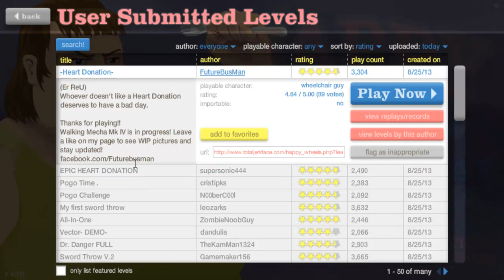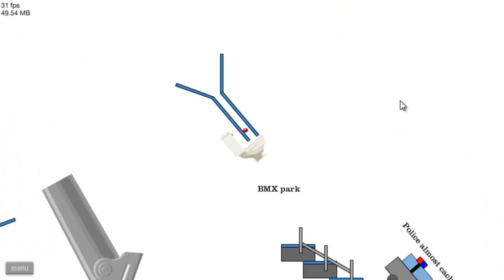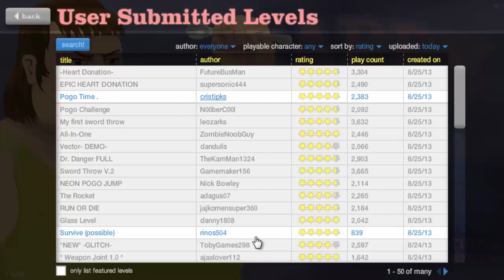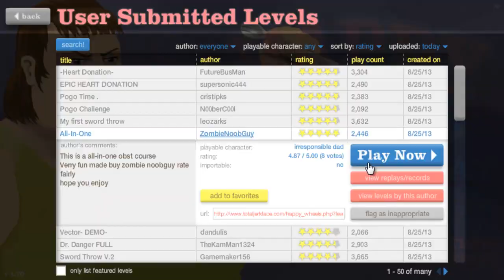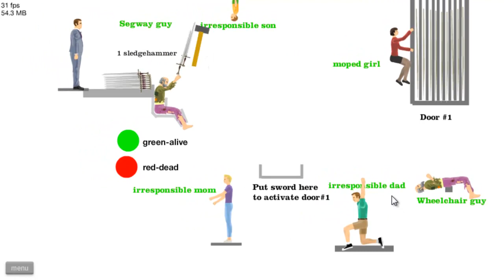Happy Wheels - Muchísimas Gracias Caminantes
Chicos, chicas, nuevo episodio de Happy Wheels. Muchísimas gracias ya por esos 40.000 caminantes, sois muy muy grandes!. Espero que os guste y os saque una sonrisa :D

LIKE Y FAVORITOS ALEGRARÍA  A PEQUETIMMY